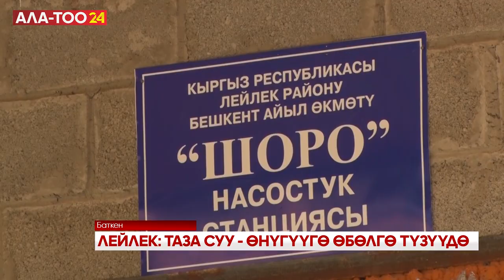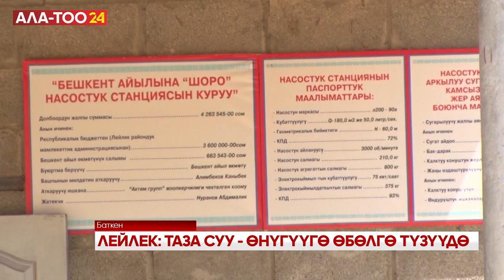Лейлек: Таза суу - өнүгүүгө өбөлгө түзүүдө